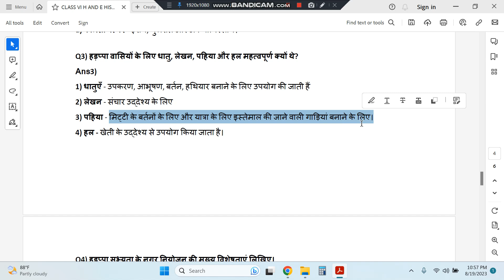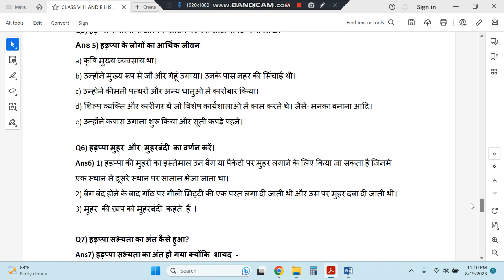कक्षा 6 CLASS VI इतिहास अध्याय 3 आरंभिक नगर IN THE EARLIEST CITIES प्रश्न एवं उत्तर HINDI MEDIUM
LINKS FOR MAP WORK